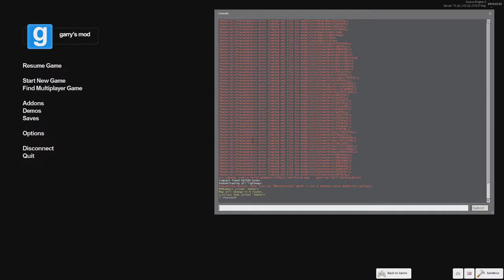GMod Guess Who: It's In Stereo - #2 - Funny Moments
Crim. Crim. Crim. Crim. Crim. Crim. Crim. Crim. Crim. Crim. Crim. Crim. Crim. Crim. Crim. Crim. Crim. Crim. Crim. Crim. Crim. Crim.

► What is Guess Who?

Combine Spy Party, Hide & Seek and PropHunt and the result is this little gamemode.
In Guess Who two teams compete against each other, one trying to hide between NPCs and the other one trying to hunt those cowards down.

The Hiding team can change their disguise. Depending on their boldness they can then decide to act similar to the NPCs and annoy the Hunters or they can just hide somewhere on the map. The Hunters will need to find out who is real and who is not which might seem a bit hard at the start, but if you carefully pay attention you will soon be able to spot all the differences between a NPC and a Player.